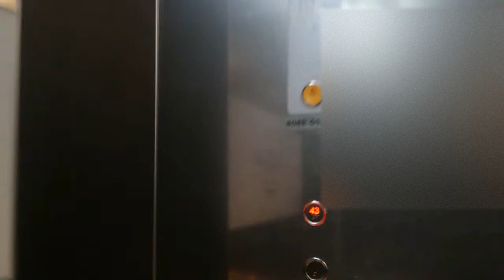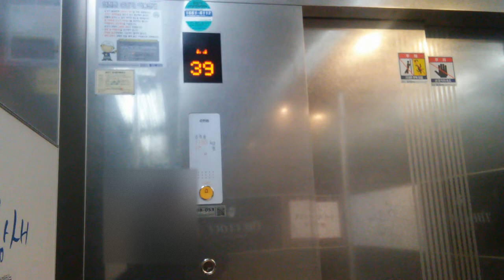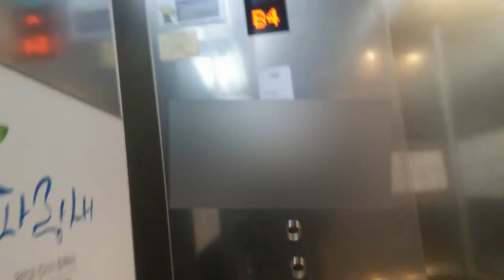OTIS High-Speed Traction Elevator at City-7 The cloud 43, Changwon Korea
Taken : 2017
Person : 17
Capacity : 1150kg
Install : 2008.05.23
Serviced Floor : B4, 43
Model/Brand : DS-4
Speed : 210M/MIN